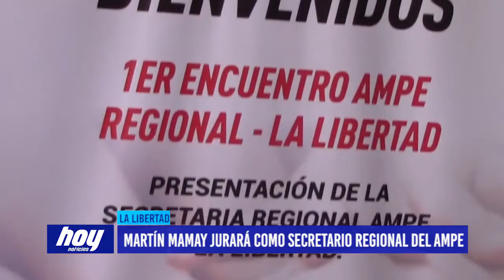Martín Mamay jurará como secretario regional del AMPE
En el primer encuentro de alcaldes de la región la libertad 2020, que se realizará en la ciudad de Trujillo, el burgo maestre de La Esperanza Martín Namay, jurará como Secretario Regional. Además, se abordarán temas relacionados al desarrollo de sus comunidades.